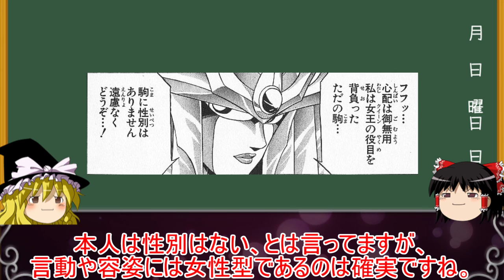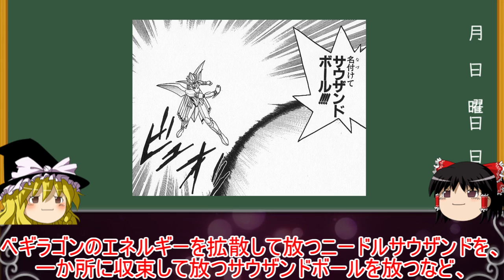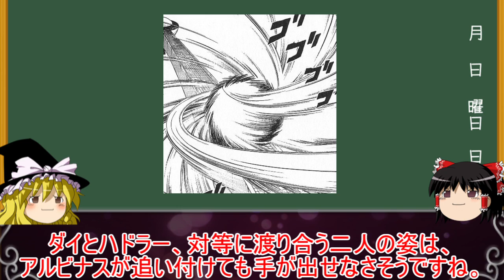【ゆっくりキャラ解説】アルビナス※ネタバレ注意※【ダイの大冒険】キャラクター紹介シリーズ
諸事情ありまして再アップ動画です。
動画内の文言とチャンネルの実情、日々の進行が違う場合があります。

視聴済みの方には大変申し訳ありませんがご了承ください。